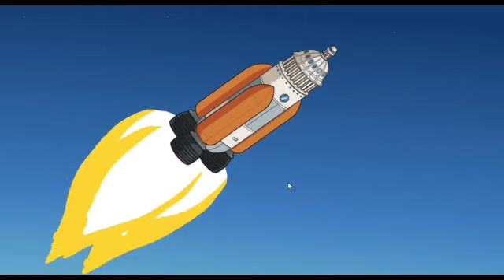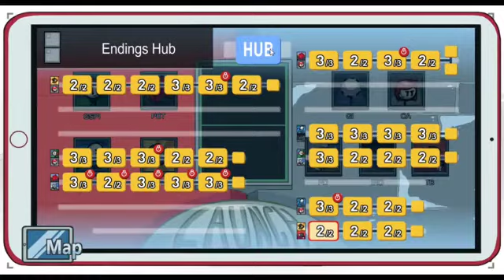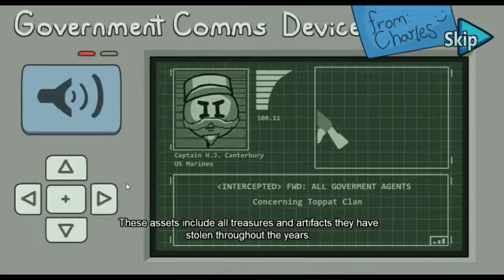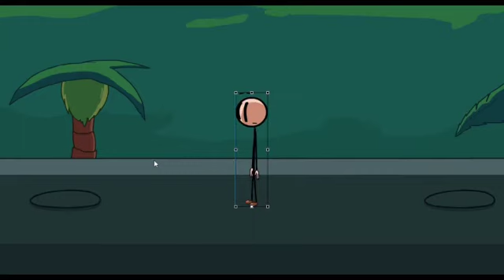Henry Stickman Collection Part 5(3/5): Different Battle Tactics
Use the Linktree to get to My Twitter and Discord and etc.